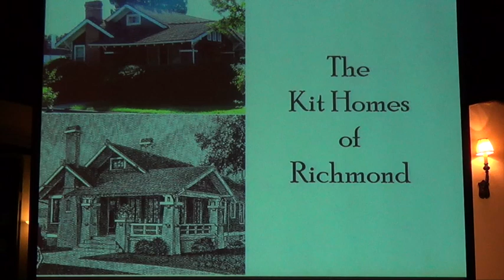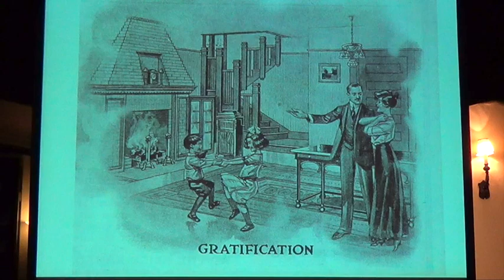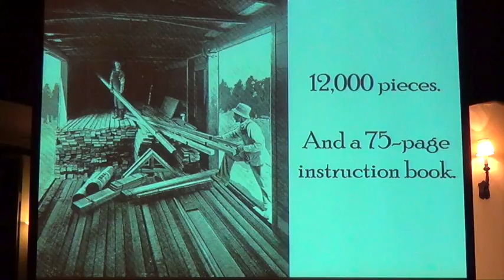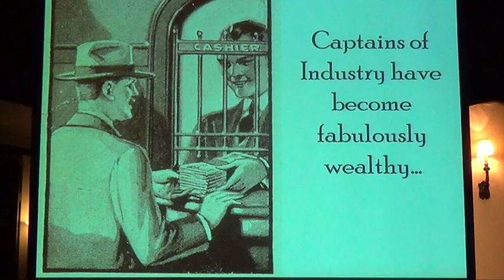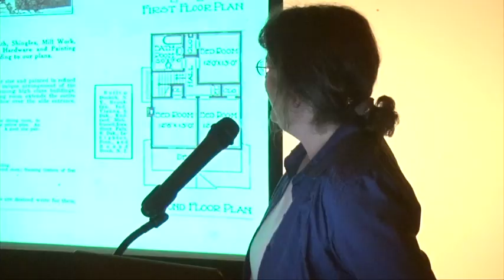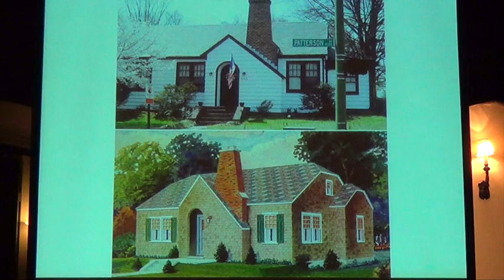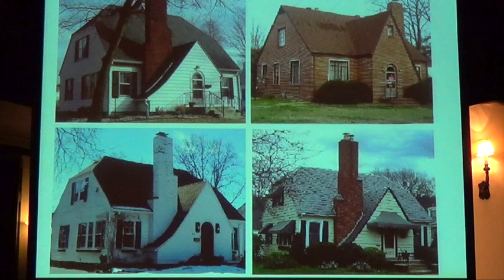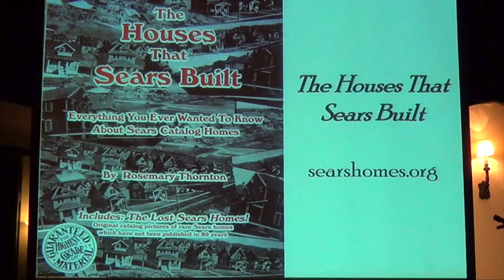Sears Kit Homes -Rosemary Thornton - 2014 Sept. 25 - Virginia Center for Architecture - Richmond, VA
Rosemary Thornton, an author of several books on kit homes, spoke on Sears Kit Homes in Richmond at the Virginia Center for Architecture in Richmond, Virginia.